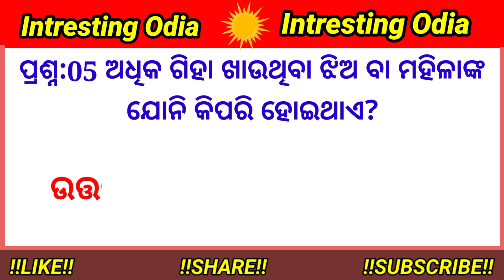||Odia Gk Questions Answer//OAS interview Gk//Odia Dhaga Dhamali//Odia Gk Quiz||Part-31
||Odia Gk Questions Answer//OAS interview Gk//Odia Dhaga Dhamali//Odia Gk Quiz||

odia dhaga dhamali video
odia dhaga dhamali katha
katha Sarita
dhaga dhamali gk
odia dhaga
Recent odia gk
odia amazing facts
odia gk facts
odia double meaning gk video
odisha gk video
important odia gk video
interesting Odia gk video
sadharan gyana gk
my odia gk
funny Odia gk video
intresting odia gk video
oas exam gk video
forest guard gk
sindurara adhikara
chandrayan 3 gk
common sense gk video
odia serial gk video
odia serial sindurara adhikara
general knowledge odia
ada24 gk odia
odia grammar
natia comedy gk
odisha gk video
odia general knowledge odisha
odisha haritage site gk video
odisha forest guard gk video
gk odia comedy video
Odisha govt exam
gk for odisha
upsc gk odia
OAS gk odia
ssc odia gk
RI gk video
Amin Gk video
sir odia gk video
digital odia gk video
gk odia 2023
viral odia gk video
new funny Odia gk video
comedy gk odia
odia comedy gk
new exam gk video odisha
my odia gk viral
new gk ias
ias odia gk
ips odia gk video
odia dhaga dhamali
new odia dhaga dhamali video
funny Odia dhaga dhamali video
Lucent gk odia
intresting Lucent dhaga dhamali
odia history gk video
morden odia history gk
govt exam odia video
viral odia story video
odia bhauja story video
viral story odia toki
viral odia phone call video
new gk gs for odisha
exam video for gk
viral new exam gk video
upcoming exam gk video
new exam gk video
odisha police gk video
ri exam gk quiz video
most viral odia gk video
history gk for odisha exam
odisha upcoming exam gk video
odia grammar gk
odisha gk
odia history gk
ssc odia gk
top ssc odia gk video
quiz
trivia quiz
trivia gk
pub quiz
general knowledge
common sense gk
pub trivia
multiple choice questions
gk2023
general knowledge latest2023
top Hindi Gk Khan sir
basic knowledge
gk Questions
gk quiz
daily trivia quiz
quiz game
pub quiz general knowledge
quiz with answers
trivia quiz questions
question answer with trivia mix
question and answer
quizz
mot important gk
gk for compitative exam
Lucent gk
current affairs
general knowledge questions and answer
question
answer
amazing fact in  Gk
ias interview questions
ias gk
ias
ips
upsc gk
ias questions and answers
upsc exam gk

   Video is use for educational propose only copyright disclaimer Under Section 107 for Copyright Act 1976, Allowance is made for fair use for propose such as criticism, comments,newreporting,teaching,scholarship,and research fair use is a use permitted by copyright statue that might otherwise be infringing.Non profit, educational or personal use tips in balance in favour of fair us.
l